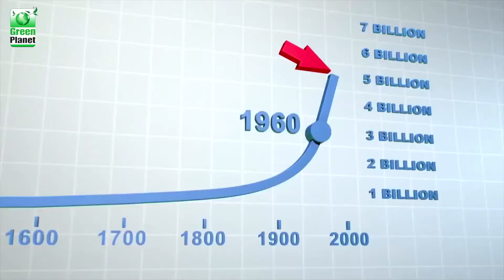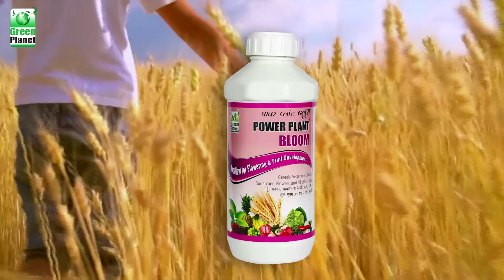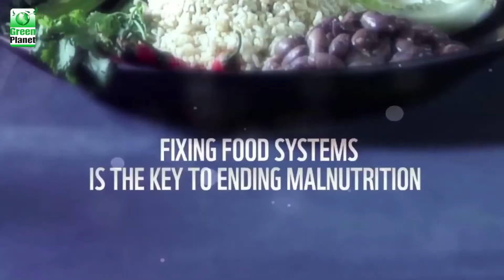Green Planet Powerplant Bloom - Assamese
Powerplant Bloom is a special formulation of micronutrients, enzymes, surfactants, plant extract . In traditional agriculture, soil productivity depended mainly on the natural fertility of the soil. Micronutrient deficiencies were uncommon.

Today in most countries, micronutrients needed by crops are being supplied by chemical fertilization. Globally, very few farmers seldom apply Micronutrients, even though intensive modern agriculture has a nutrient depleting effect. Yields are higher than those of the past, while early maturing varieties mean more crops are grown in the course of a year. Micronutrients are being continuously removed in high yield of harvested produce, without being replaced. The result is widespread micronutrients deficiencies.

Micronutrients have multiple roles in the crop growth and although researches have been undertaken, it is believed that some of the micronutrients’ functions are still unknown. Micronutrients act nutrients to the plants, but also act as catalysts for the assimilation of macronutrients. Micronutrients don’t act separately, but they interact to bring fruitful results in terms of quality and quantity of the yields.

Micronutrients are essential for enzyme activity in bacteria and plants. Enzymes are crucial organic chemical compounds needed for all life processes such as photosynthesis, nutrition, growth and reproduction. Enzymes are complex proteins activated by micronutrients. A correct balance of micronutrients is required for enzymes to function. An incorrect balance between molybdenum and Iron could cause a toxic situation. Micronutrients in a balanced fertilizer program ensure plant growth and yields. Important trace elements are boron, manganese, zinc, copper, cobalt, magnesium, iron and molybdenum. General boron deficiency symptoms include chlorosis, necrosis, and deformation on young leaves and at growing point.

Zinc deficiency would induce an iron deficiency even in soil with high iron content. The photosynthesis, a vital process for the production of plant food stock that is carbohydrates (that human later uses to feed himself) and oxygen (without which no life is possible), is properly accomplished if necessary quantities of chloride, iron, manganese, magnesium, ammonium, sulfur are there. These sources are made available and act differently to harmonize the photosynthesis. Boron deficiency effects have already been highlighted in the upper paragraph. Silicon deficiency will increase the susceptibility of insects and disease attack. There are many effects related to micronutrients deficiency but the few named ones can highlight on the great necessity of not neglecting micronutrients when it comes to feeding the crops.

Power plant Bloom has an adequate quantity of micronutrients in combination with various enzymes and hormones which are very much useful for the plant at the time of flowering to fruit development stages. Flowering stage is the most sensitive stage, during this time plant require adequate quantity of various nutrients and water. Power plant bloom is the best supplier of those required nutrients and enzymes

Product Performance

Power plant bloom is Environmentally friendly and safe to use.

Dose not leave residue build up in soil.

Increases plant vigour to with stand frost, Humidity and excessive Heat.

Increases yield and plant weight.

Increases flowering and fruiting.

Helps in cell wall formation during fruit development stage.

Helps in producing good quality and nutritious food.

Increases shelf life of the perishable vegetables, fruits & flowers.

Dose: Spray 1.5 ml per liter of water during flowering, fruit/seed setting up to mid fruit/seed development stage.

Bloom can be used in the soil during field preparation that is before sowing or from flower initiation stage up to mid fruit development stage with irrigation may be flood or drip. Bloom can be given as foliar spray from flower initiation stage up to mid fruit development stage.